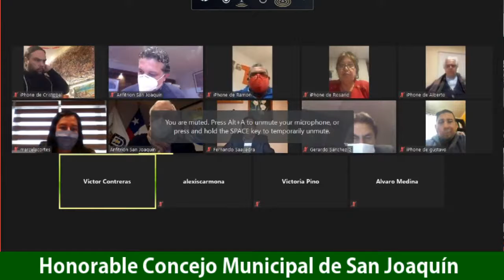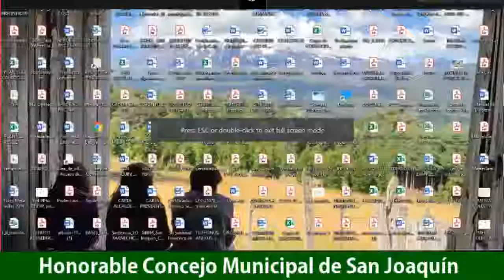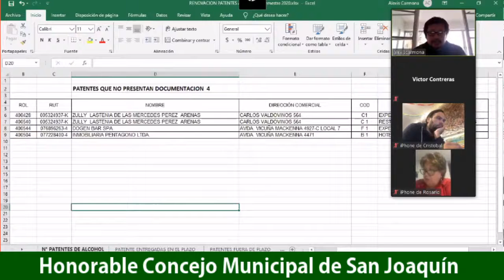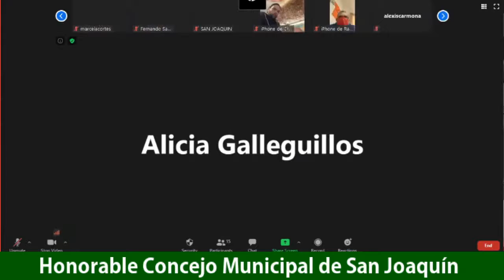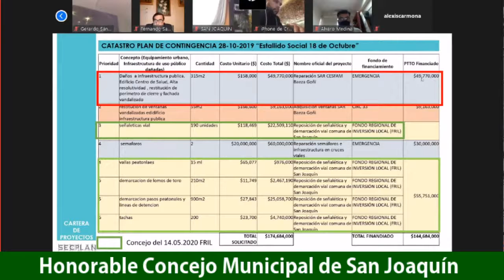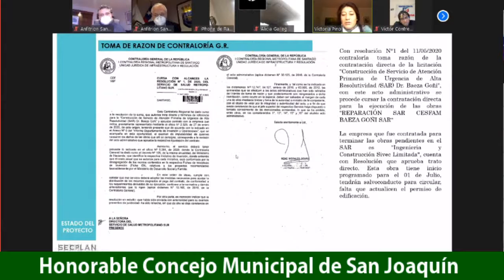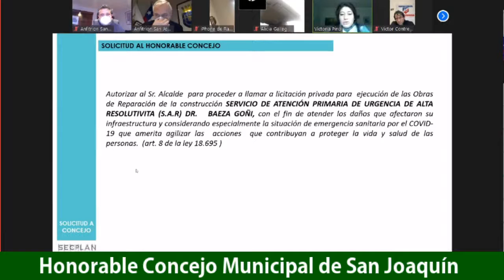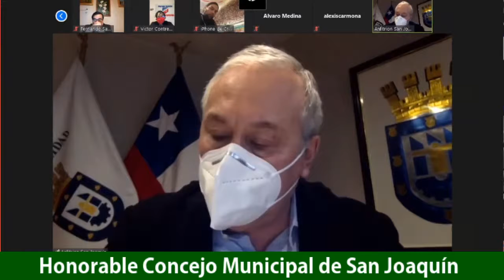Honorable Concejo Municipal de San Joaquín, Sesión Ordinaria No 128